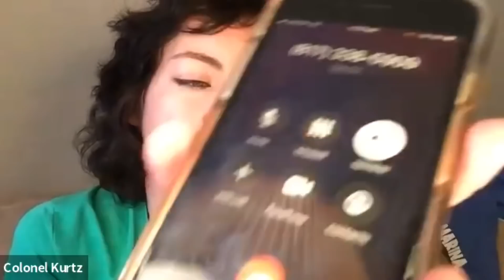We Called Congress About Marilyn Manson as Evan Rachel Wood Asked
Marilyn Manson / Evan Rachel Wood / Allegations / Investigation / Innocent / MeToo /

We listened to Evan Rachel Wood’s plea for her audience to call their representatives to ask what is being done about Brian Warner aka Marilyn Manson. It didn’t go as Evan might have hoped.

Enjoy this little bit of comedy during a difficult week.

Bitcoin Wallet: 3MDstDvxdhc1vgziJQCoUnXk7AfxTTg9AR

*PayPal membership not required to tip there--just need a credit card.*